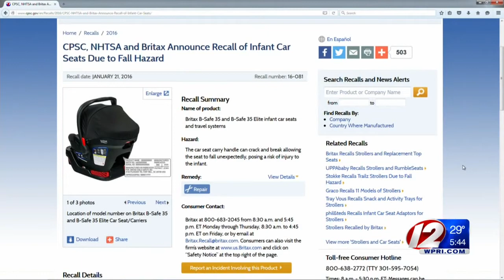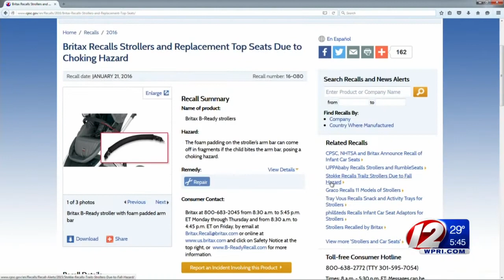Britax car seats, strollers recalled for safety hazards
Call 12 For Action has learned that two commonly used transportation items for your kids are being recalled.